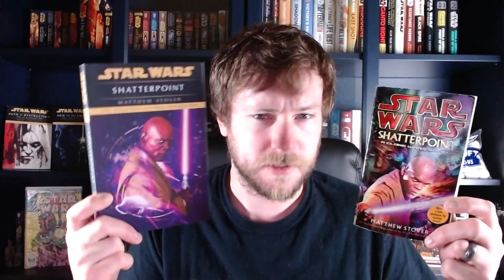Star Wars: Shatterpoint Review - Expanded Universe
Star Wars: Shatterpoint was written by New York Times Bestselling Author, Matthew Stover.
Shatterpoint takes place during the Rise of the Empire Era, it is the 27th book on the Expanded Universe timeline . The tale takes place 22 years before the events of A New Hope.

Purchase Shatterpoint Audiobook
Purchase Shatterpoint Book

Purchase TheGeeksAttic Expanded Universe Products: https:// TheGeeksAttic.redbubble.com